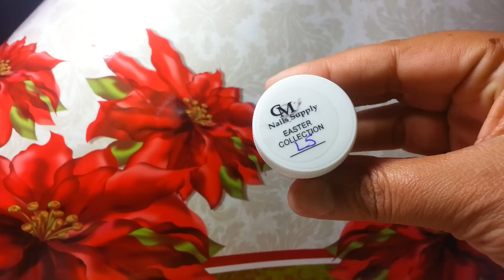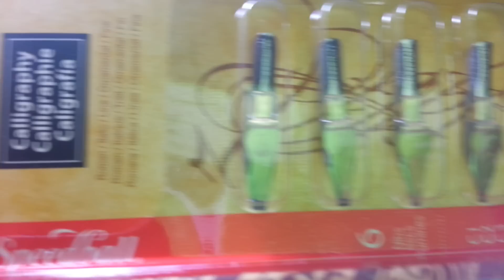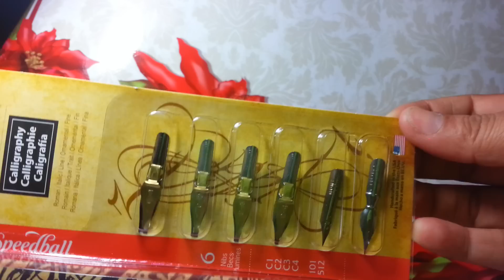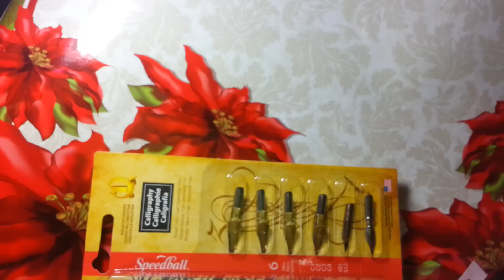Compras: CMNAILSUPPLIES, WALMART, SMART NAIL DECO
ESpero disfruten de este corto video. Estoy sin camara. Asi espero arreglarla pronto!